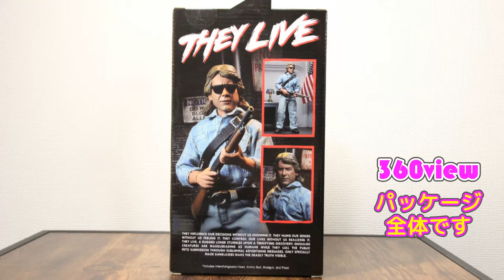NECA 8inch figure 【THEYLIVE NADA REVIEW】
はい！こんにちは足軽です
今回はネカ製ゼイリブ【ネイダ】です、またマニアックになってしまった
ネカの8インチフィギュアはドール寄りな気がして、可動が大好物な足軽には
あまり手を出さないのですが　なんとなく買ってしまいました
映画はとってもおススメですよ☆

『お元気ですか』からちょっと暴走気味ですがご勘弁を

BGMはYouTubeライブラリと

甘茶の音楽工房様のものを使わせていただいております